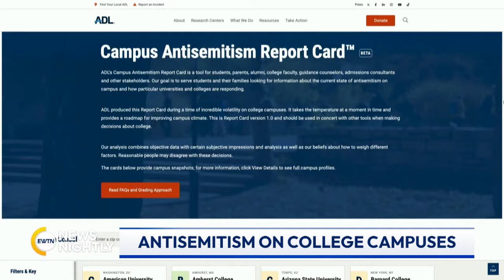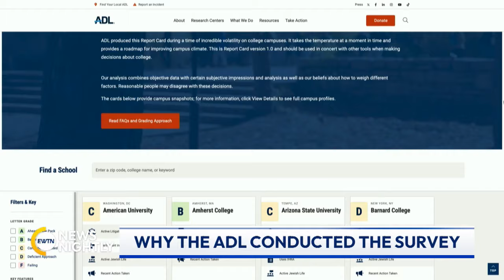Harvard Gets "F" on Antisemitism Report Card According to Anti-Defamation League | EWTN News Nightly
The Anti-Defamation League just released its campus "antisemitism report card". The ADL says it produced the study during a time of volatility on campuses and to provide a roadmap for improving the environment for students. The list on the report card is comprised of the top national and liberal arts colleges in the United States with the highest Jewish student populations. Visiting scholar at Harvard's Divinity School and the ADL's first Rabbinic fellow, Rabbi David Wolpe, joins to talk to us about why the Anti-Defamation League felt it was important to put out this list and what it says to him that the group has to do this in the first place. There are 85 colleges and universities on this list including many ivy league schools, but not one of them received an "A" on the report card. However, quite a few did get "F"'s like Harvard. Rabbi David Wolpe discusses what is going on at Harvard. He explains what the big takeaway from this report card is.